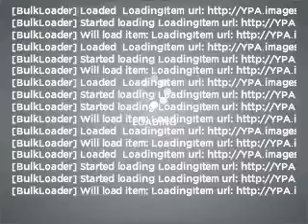2003 Honda Accord - Jacksonville FL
Year: 2003
Make: Honda
Model: Accord
Trim: 2.4 EX
Engine: 2.4 liter inline 4 cylinder 16 valve
Transmission: 5-Speed Automatic
Color: Maroon
Mileage: 95554
Address:
10939 Atlantic Blvd.